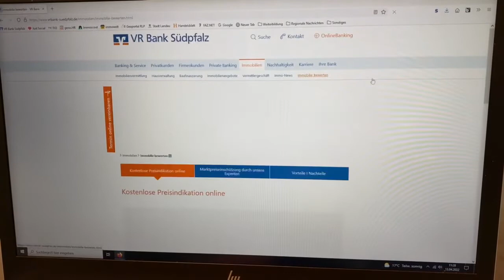VR Immo-News | Deine Immobilie online schätzen lassen | Teil 4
Ihr würdet gerne wissen, was Eure vier Wände wert sind, habt aber nicht das nötige Know-How? Grob könnt ihr das mit unserem Online-Bewertungstool machen. Wenn es dann ans Finetuning geht, könnt Ihr dann einen Termin mit Tim oder Daniel ausmachen - die beiden helfen Euch gerne. Zum Online-Bewertungstool hierlang: